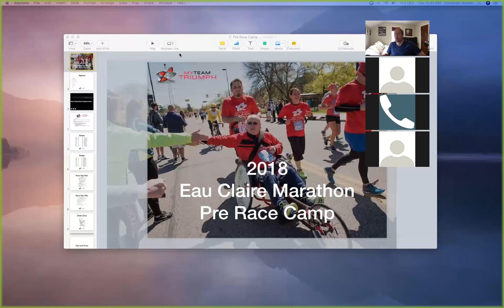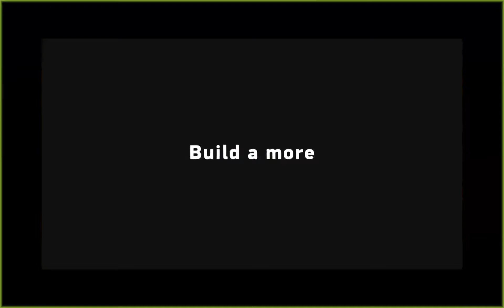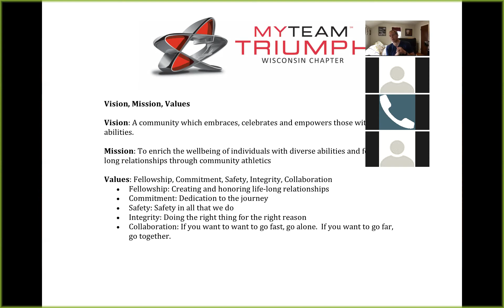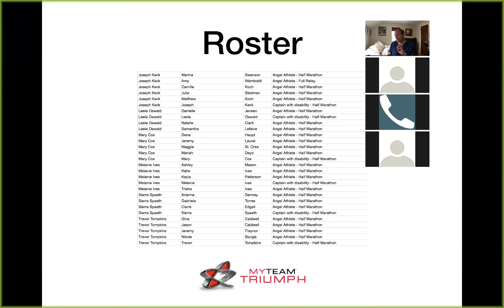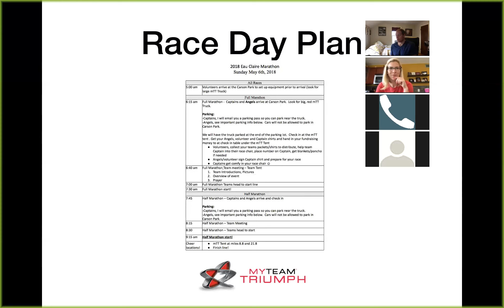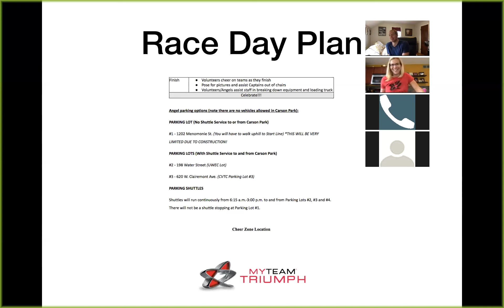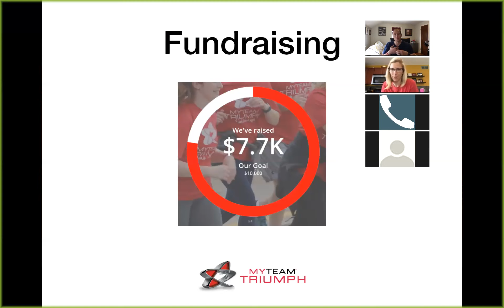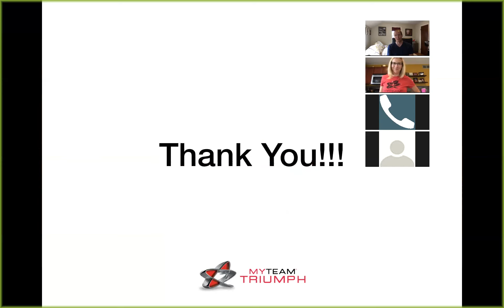2018 Eau Claire Marathon Pre Race Camp